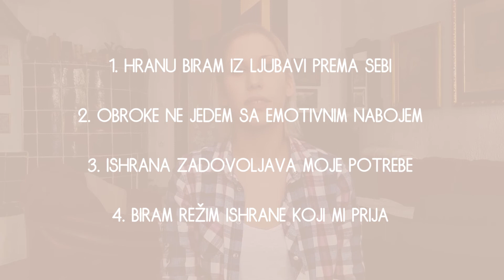❣️Cheat day 🍭 balans u ishrani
Šta za mene znači balansirana ishrana i šta mislim o "cheat day" ili onim obrocima kojima odstupamo od režima ishrane. Donosim vam pravila kojih se u ishrani ja pridržavam i shvatanja koja sam na putu promena usvojila i počela da primenjujem.

-- BESPLATNO –
►Prijavite se potpuno besplatno na moj YouTube kanal i budite u toku sa najnovijim sadržajem koji kreiram za vas.

HVALA!

⏰ TIMECODES ⏰
0:00 - Intro
1:20 - Ishrana koju biram iz ljubavi prema sebi
2:24 - Obroke ne jedem sa emotivnim nabojem
3:04 - Ishrana koja zadovoljava moje potrebe
4:26 - Biram režim ishrane koji mi prija
5:33 - Zaključak